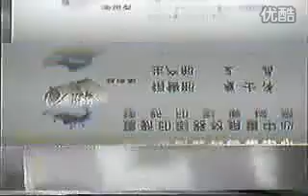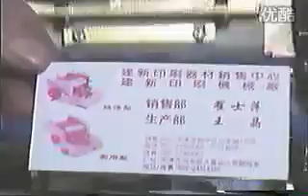card offset printing machine